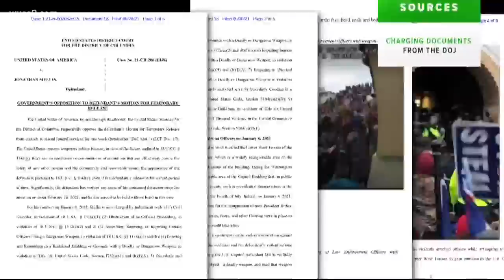Former Army Special Forces soldier threw flag pole at officer 'like a spear' during Capitol riot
A former Army Special Forces soldier charged with attacking D.C. police officers during the Capitol riot on January 6 is asking to be released from jail as he awaits trial.

Federal prosecutors say Jeffery McKellop, an Army veteran and military contractor from Fishersville, Virginia, physically assaulted at least three officers, threw a bottle at MPD and Capitol Police and shoved a flagpole in another officer’s face before throwing it at him “similar in fashion to throwing a spear.”

According to charging documents, the flagpole struck the officer in the face, causing bleeding.